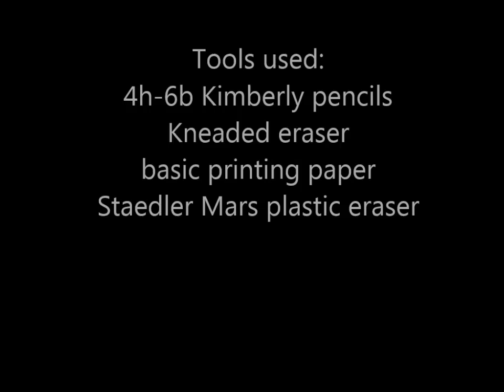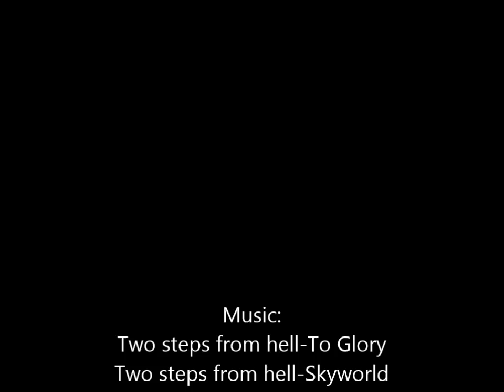Luis Royo artwork(pencil representation)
Hi, this is Thomas Hempel. I hope you enjoyed my video, please give me some feedback on the video as well as on the picture itself so I can improve the quality. Thanks a lot for watching!!

All music was published by Two steps from hell, I do not hold any of these songs as my own.